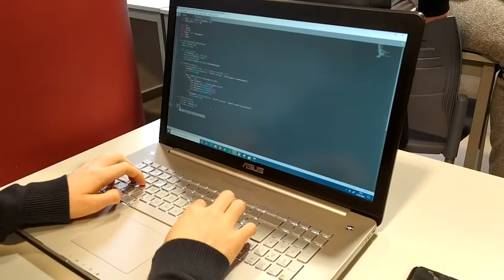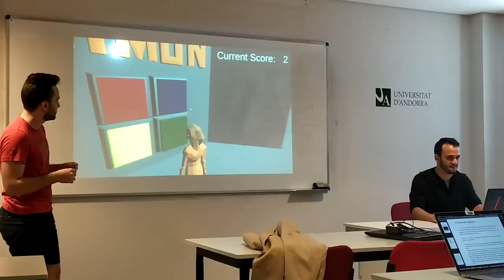Bàtxelor en Informàtica de la Universitat d'Andorra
El bàtxelor en Informàtica de la Universitat d'Andorra és una titulació de primer cicle universitari de tres anys de durada que forma professionals polivalents de l'àmbit de les tecnologies de la informació i de les comunicacions. Segueix una metodologia basada en competències, per incidir al màxim en l'aplicació pràctica dels continguts teòrics, i presta especial atenció a l'anàlisi de dades amb tractaments de Big Data, la programació de videojocs, la intel·ligència artificial, la seguretat informàtica, les tecnologies web i la programació en dispositius mòbils.

✅ En aquest vídeo, diversos estudiants i la coordinadora dels estudis expliquen els trets diferencials d'aquesta titulació.